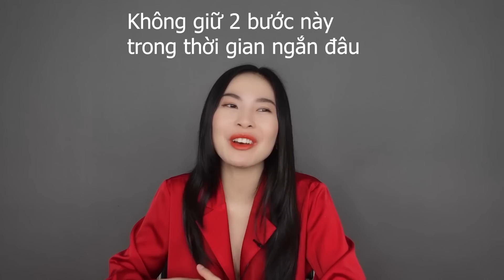Trị sẹo NẶN MỤN ''NGU'' tại nhà | 2 Bước skincare tiết kiệm cho mùa Dịch giãn cách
Một chiếc video clip chăm sóc da 2 bước trong mùa giãn cách Vi muốn muốn share nhẹ cho anh em : nhanh gọn lẹ , đỡ tiết kiệm chi phí.
Giữ sức khỏe cùng nhau vượt qua đợt bùng dịch đợt 4 này nhé mọi người !
Link sản phẩm Vi đề cập trong video clip :

1. Kem trị sẹo  SKINRx LAB MADECERA CREAM

2. Sữa rửa mặt  Lagom Micro Foam Cleanser 30ml